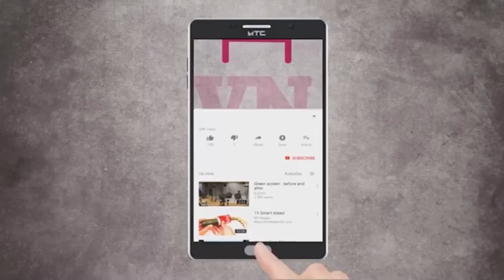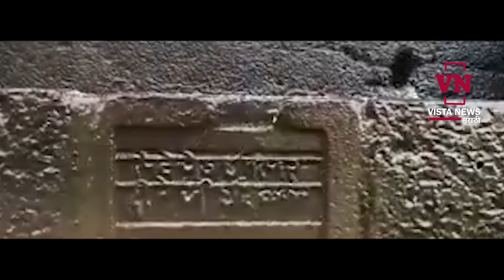Raigad Fort | अद्भुत किल्ला | त्या काळात कसा दिसत असेल रायगड किल्ला | अभूतपूर्व इतिहास महाराजांचा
raigad killa maharashtrachi shaan aahe dj mp3 song download
raigad killa maharashtrachi shaan aahe lyrics
मी रायगड किल्ला बोलतोय निबंध
raigad killa nakasha
raigad killa nibandh
raigad killa nibandh marathi
raigad killa news
information of रायगड किल्ला in marathi
रायगड किल्ला photo
रायगड किल्ला pdf
raigad killa photo
raigad killa photos
raigad killa photo download
raigad killa pic
raigad killa photo hd
raigad killa pune
रायगड किल्ला quotes marathi
किल्ले रायगड का इतिहास
रायगड किल्ला raigad महाराष्ट्र
रायगड किल्ला ropeway
रायगड किल्ला rajyabhishek
raigad killa ropeway
raigad killa ringtone
raigad killa raja
raigad killa shivaji maharaj
raigad killa status
raigad killa sampurn mahiti
raigad killa shivaji maharaj photo
raigad killa song download
raigad shivneri killa
रायगड किल्ला video
raigad killa vishai mahiti
raigad killa vishe mahiti
raigad killa vishay mahiti
raigad killa vishay marathi mahiti
raigad killa vishai mahiti marathi
raigad killa videos
raigad killa wikipedia
raigad killa wallpaper
किल्ले रायगड wikipedia
raigad killa wali
रायगड किल्ला 12 दिवस का जळत होता
शिवराज्याभिषेक सोहळा 2022